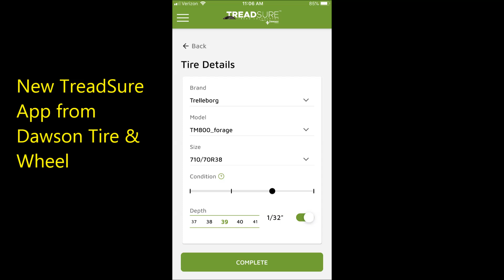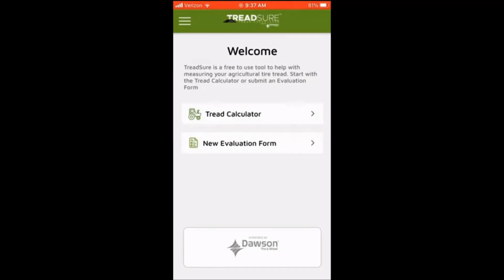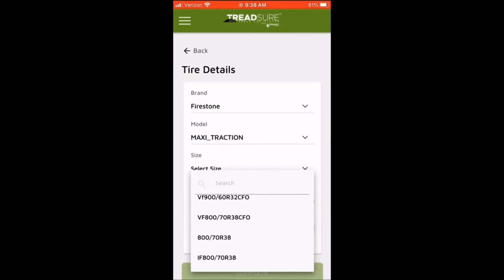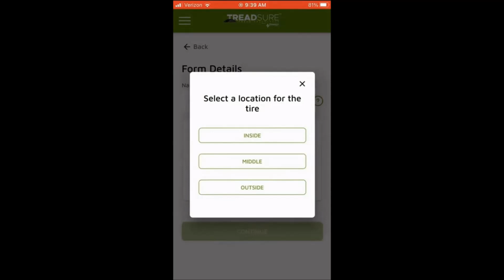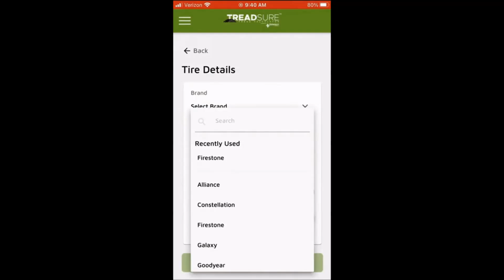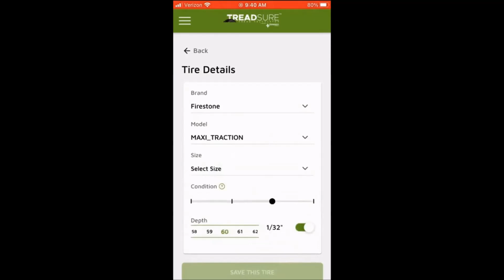TreadSure - 1st Ag Tire Tread Depth App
Dawson Tire & Wheel CEO/Owner Eric MacPherson tells Machinery Pete about their new TreadSure app, which can be downloaded free for Apple and Android cell phones. TreadSure is the world's 1st ag tire tread depth app. Simple. Easy to use. Ag tire data from 30 major tire manufacturers, 400 ag tire models and 1,200 different tire size options. Quickly calculate the exact true tread depth on any of your ag tires.